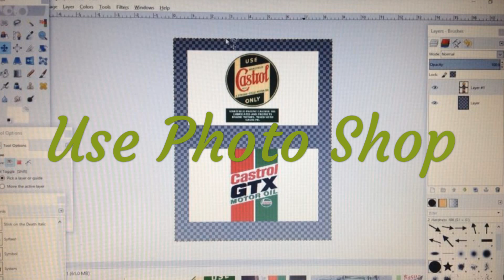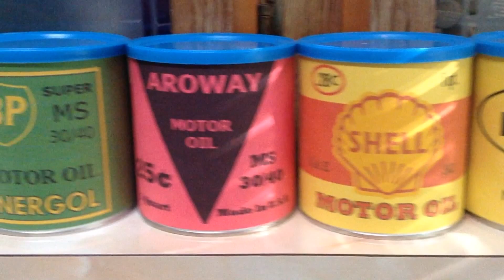Up Cycle Coffee/Formula Cans - DIY Nuts & Bolts Rack Part 1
Part 1   Reuse coffee and formula cans to make vintage motor oil cans. Then build a nuts and bolts rack.
Epson Expression ET-2550 EcoTank Wireless Color All-in-One Supertank Printer with Wi-Fi, Wi-Fi Direct, Tablet and Smartphone Printing, Easily Refillable Ink Tanks: